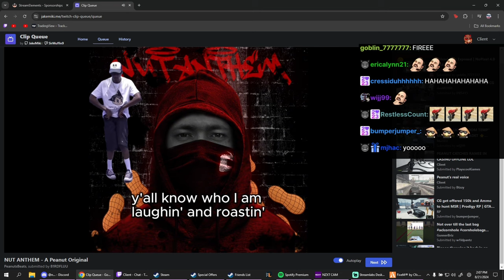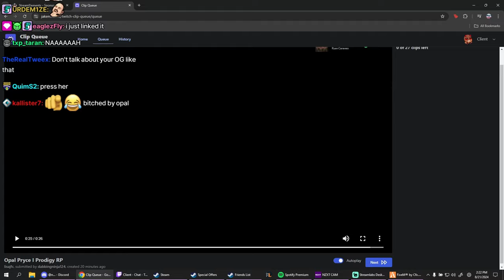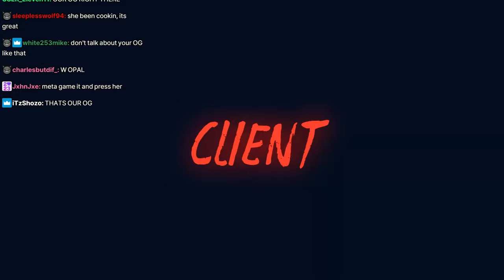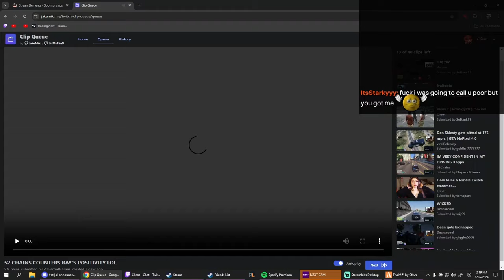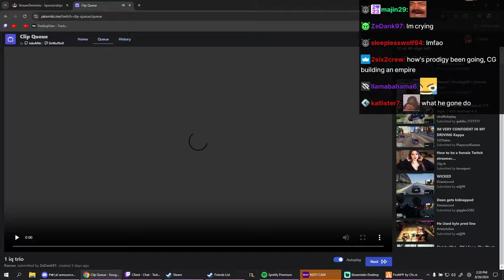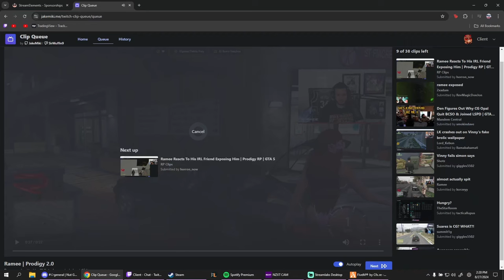Peanut's Funny Moments on Prodigy and Nopixel | Last 30 Days | CG